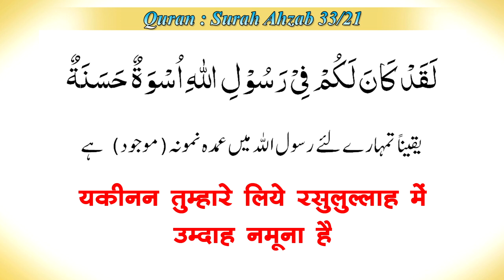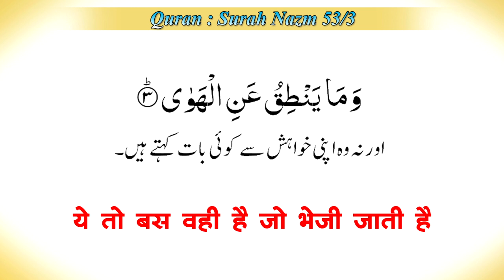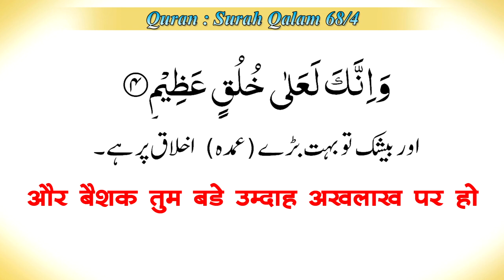Galatiyon Ki Islah (Sudhaar) Ke Sunnat Tarike | गलतियों की इस्लाह (सुधार) के सुन्नत तरीके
गलतियों की इस्लाह (सुधार) के सुन्नत तरीके
غلطیوں کی اصلاح کے سنت طریقے
Speaker : Mujaffar Husain Mansuri
(Founder & President)

WEEKLY LECTURES
REFERENCE BOOKS LIBRARY
LITERATURE DISTRIBUTION
MARRIAGE BUREAU
ISLAMIC BANKING SYTEM
DINI EDUCATION

JAZAK ALLAH